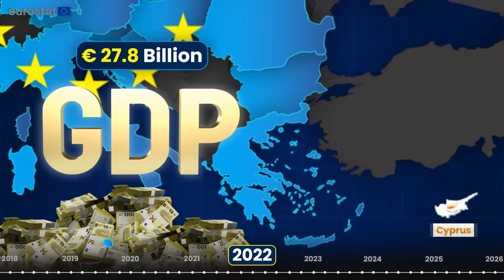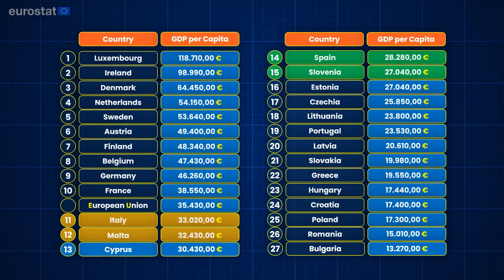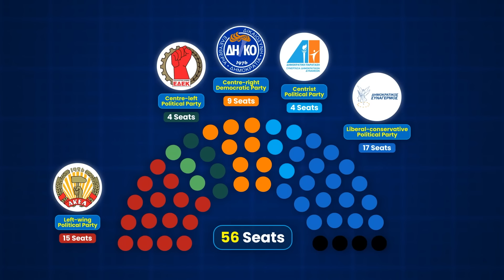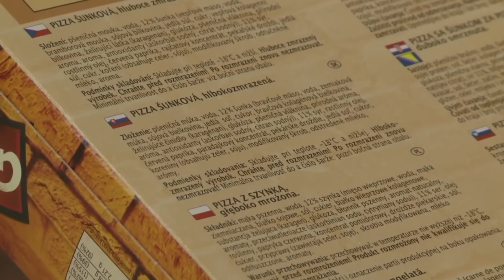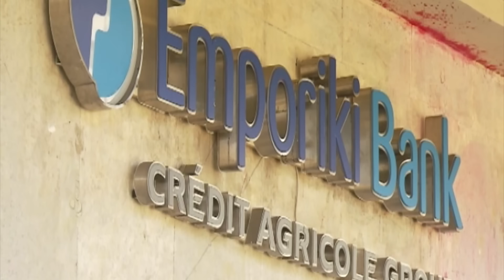Cyprus in the EU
Cyprus, a nation with a rich and complex history, joined the European Union (EU) in 2004. This video will guide you through Cyprus' journey, looking at its political, economic, and historical milestones. We'll explore how Cyprus, though small, plays a significant role in the EU and how it interacts with other member states. We aim to highlight the relationship between Cyprus and the EU, focusing on both the strengths and challenges they've faced together. Join us to discover how Cyprus has integrated into the EU, showing resilience and adaptability in a story of continuous collaboration.